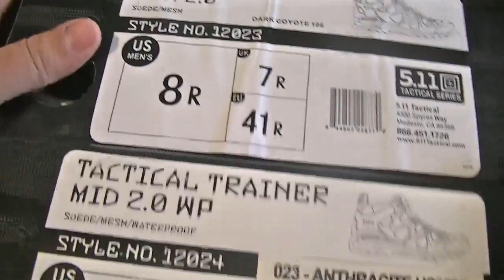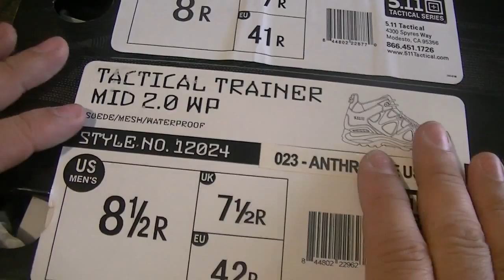Ботинки 5.11 Tactical Trainer 2.0 Mid и Tactical Trainer 2.0 Low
Tactical Trainer 2.0 Mid 890 грн/110 долларов
Tactical Trainer 2.0 Low  695 грн /85 долларов